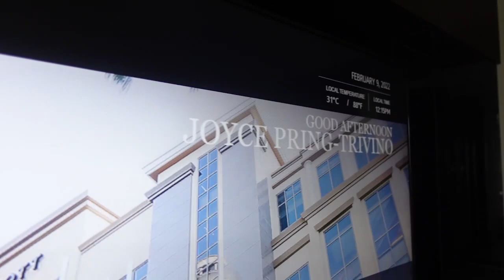Our First Family Staycation at Marriott Hotel + Wedding Anniversary Celebration | Juanchoyce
Vlogging our first ever staycation with Liam! And, thank you so much Marriott Hotel for helping me set up this beautiful dinner date for @JuanchoTrivinoYT ❤️

Video edited by Creatives Online

NEW VLOG EVERY FRIDAY 7PM PH TIME!